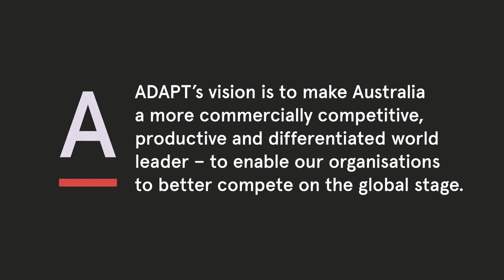The Five Phases of People-Centred Digital Transformation with David Banger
At CIO Edge in September, David Banger spoke with ADAPT’s CEO Jim Berry about the five phases of people-centred digital transformation. They also discussed the differences between transition and transformation.